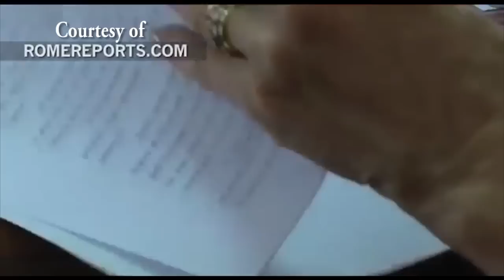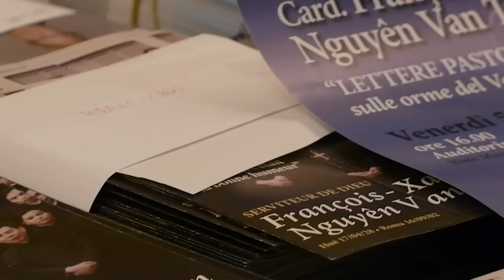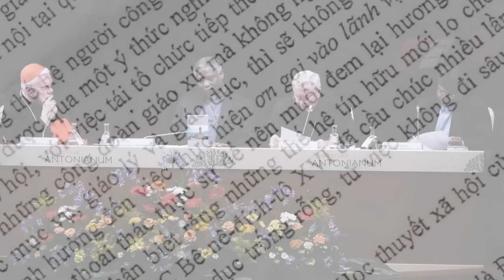Le Ket Thuc Ho So An Phong Chan Phuoc - Duc Hong Y Nguyen Van Thuan